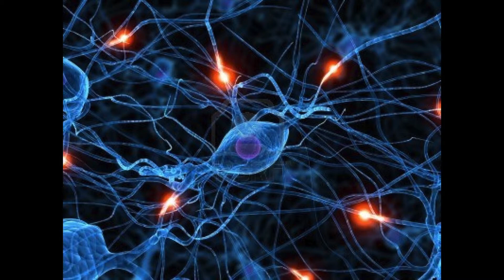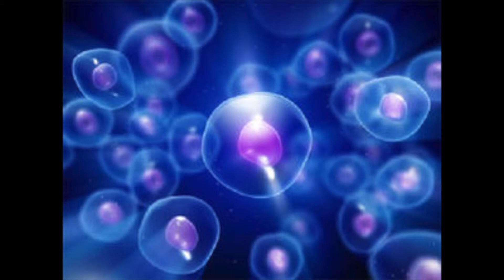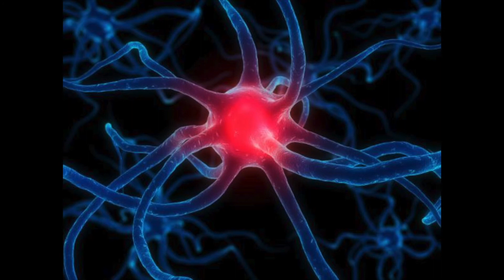Surrealist Photography Gallery 4: "In Fine Style"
I've always responded deeply to Surrealism, loving the work of Magritte and other painters since childhood. The surrealist impulse endures very robustly in the work of a number of contemporary artists, who use photography and  analog and digital image manipulation to create intriguing and moving visual poetry, imbued with symbolism, as well as psychological and philosophical implications.

I wanted to pay homage to these artists by curating some of my favorite pieces in the genre, and so have created 8 galleries, one for each piece of music from my latest album, which I use as a soundtrack that hopefully enhances and amplifies the images.

I haven't contacted any of these artists to procure rights, or to license their work. In the same spirit that these images are easily found via a search on the internet, my aim is simply to present the images in an enhanced setting and make them available to people who might appreciate their beauty, intelligence and power.

Music: "In Fine Style" from the album 'Moog & Nylon' by Tom Caufield.